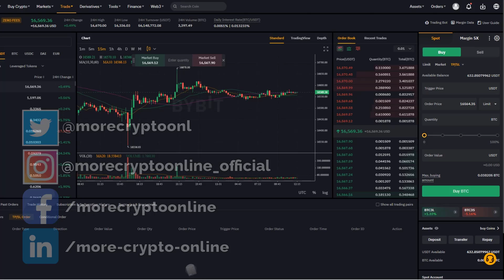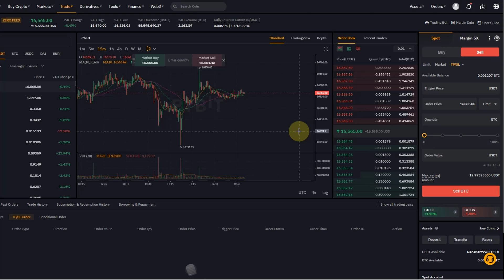How to Set a Spot Market Stop Loss and Stop Limit order on Bybit - Cryptocurrency Trading Tutorial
How to Set a Spot Market Stop Loss and Stop Limit order on Bybit - Cryptocurrency Trading Tutorial! In this video I explain how the stop loss orders can be set when trading cryptocurrency coins on the spot market using the Bybit exchange. I discuss the stop market and stop limit order types.

Trade on Coinbase:
Receive $10 in BTC (see terms on website):

Trade with Trading212:
Receive shares worth up to $100: